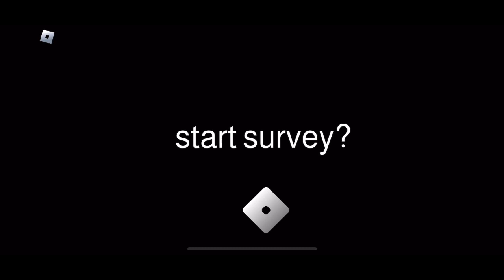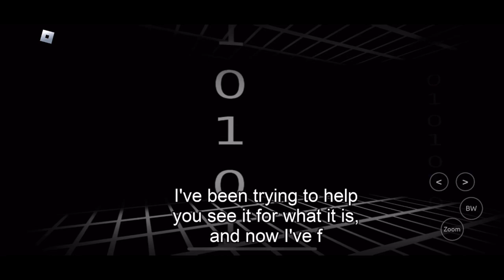The test survey in Roblox play though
Hi again, back with another video, this time I did a survey … but spoky. Yup it’s just a spokey survey while you get staked by something. But anyways,have a good day and see you very soon.

Meat

Ball

Cult